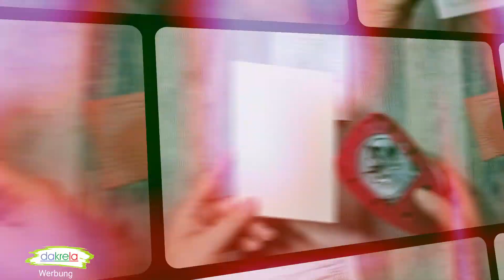🍂 Geburtstagskarte mit Blätter Stanzern und Stempeln selber basteln | Grußkarte DIY Anleitung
In diesem Video basteln wir in wenigen Minuten mit Motivstanzern und Stempel von efco eine Geburtstagskarte (Anleitung / DIY Tutorial / diycrafts)

💌 Mein Postfach
Tanja von dakrela
Postfach 11 06 22
45336 Essen

» Schreibe bitte auf den Umschlag, ob dein Brief / Karte öffentlich vorgelesen werden darf, Privat ist oder ob du ein Autogramm haben möchtest (bei Autogrammwünsche bitte einen frankierten Rückumschlag schicken).

 ●▬▬▬▬▬ * SUPPORT * ▬▬▬▬▬●

Hier gibt es viele Möglichkeiten, DANKE FÜR EURE UNTERSTÜTZUNG!

Unterstütze kostenlos meinen Kanal, in dem du über meine Amazon-Links & Partner-Links aus der Infobox bestellst!
z.B.: AMAZON *

Oder einfach durch das Teilen, liken und Kommentieren meiner Videos.

▬ Timestamps ▬▬▬▬▬▬▬▬▬▬▬▬▬▬▬

00:00 Intro & Willkommen

▬ Anmerkungen ▬▬▬▬▬▬▬▬▬▬▬▬▬▬▬

** Produkthilfsmittel / Videohilfe: Mit einigen Artikeln (Stanzer) wurde mein Video Bedingungslos von den Firma unterstützt - vielen Dank dafür!

// Dieses Video beinhaltet eine bezahlte Produktplatzierung. //